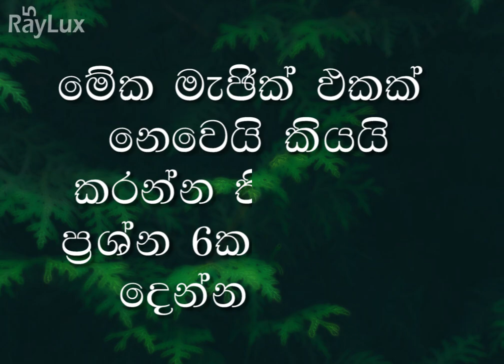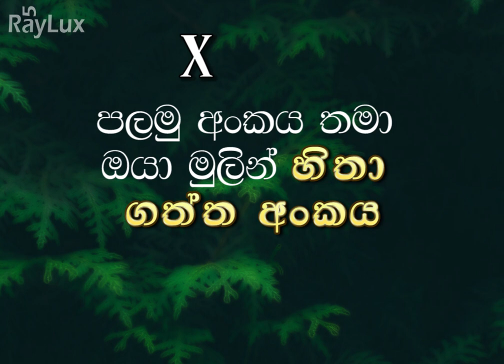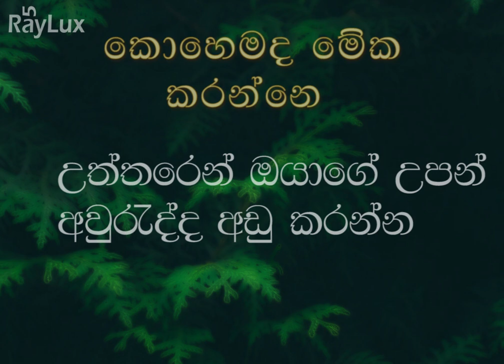Age reveal Math Trick (Sinhala) | ඔයාගේ වයස මේ ගණිත ක්‍රමය කියයි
Welcome,
From this Math trick, you can reveal your age. This is not a Magic so send this video to your friend and find out her/his Age.   Valuable unique life lessons and life hacks for people who are thirsty for money or good quality peaceful life.